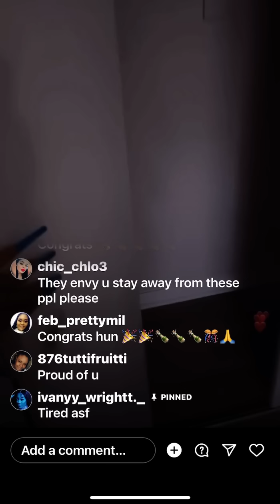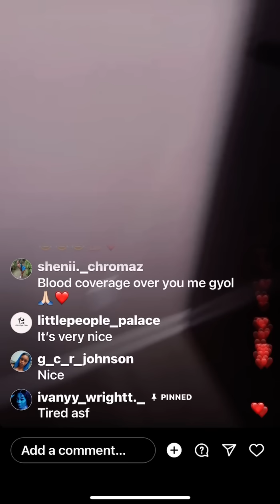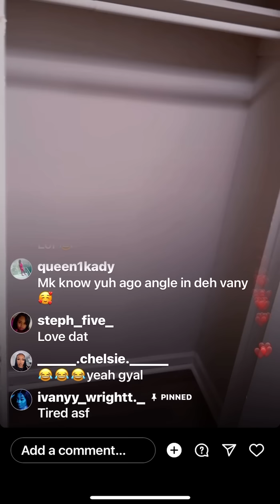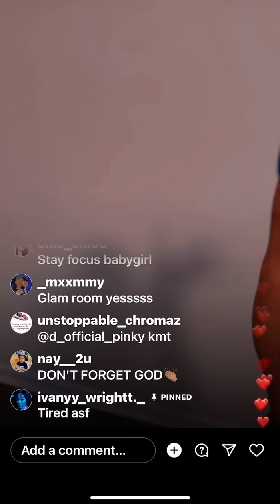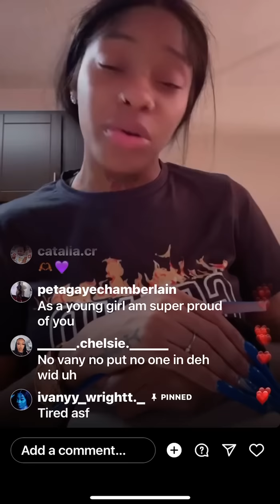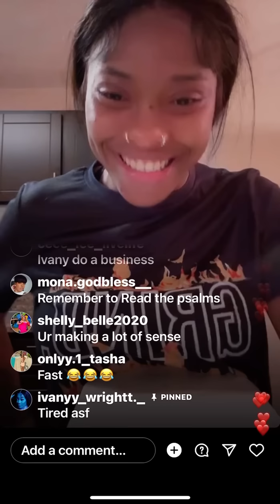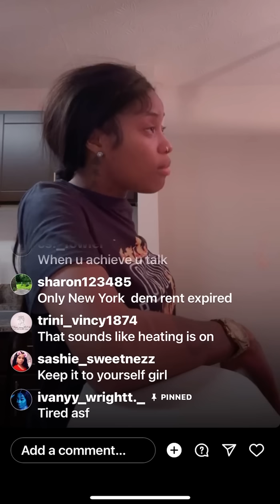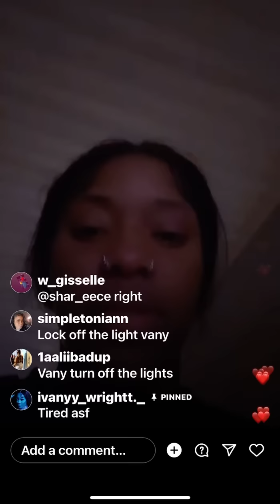IVANY showing off her new HOME 🏡 🎊🙌🏾❤️